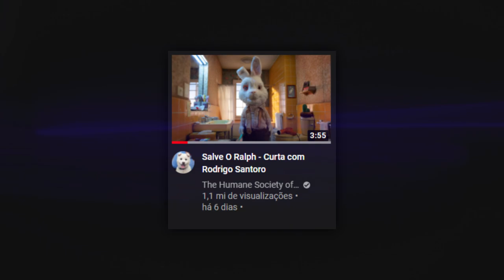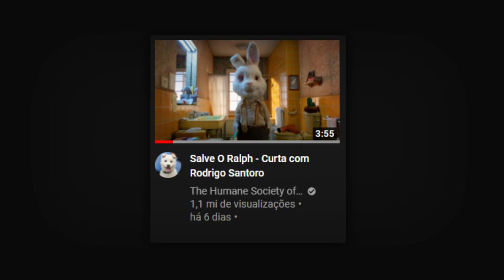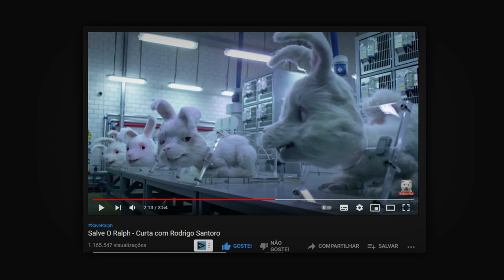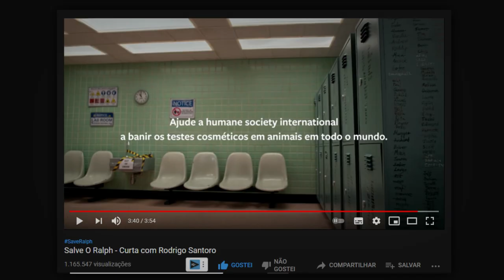SALVE O RALPH- ENTENDA TUDO!